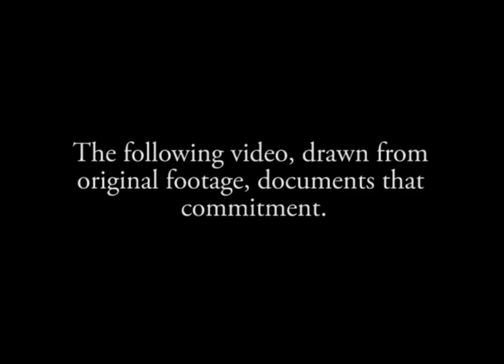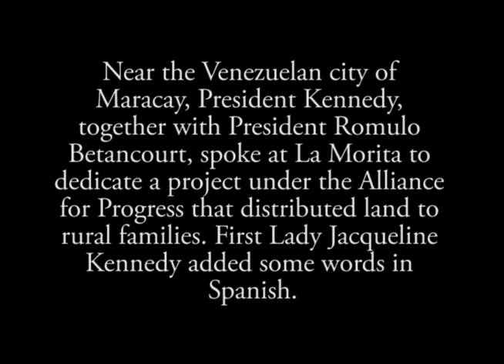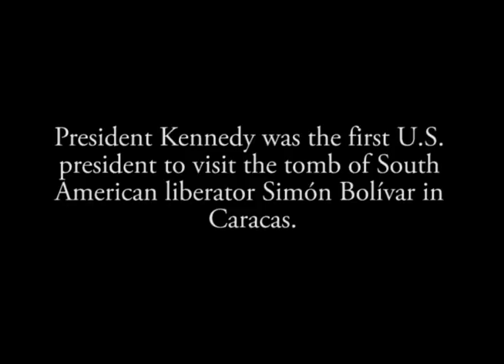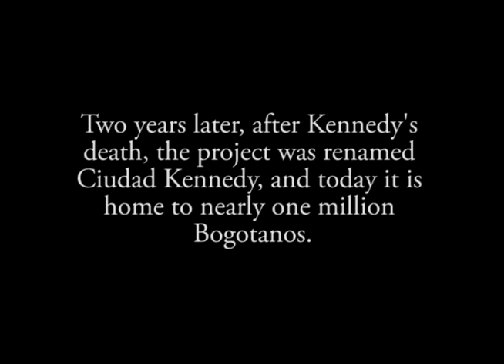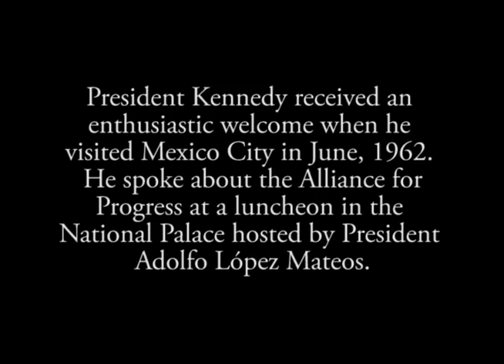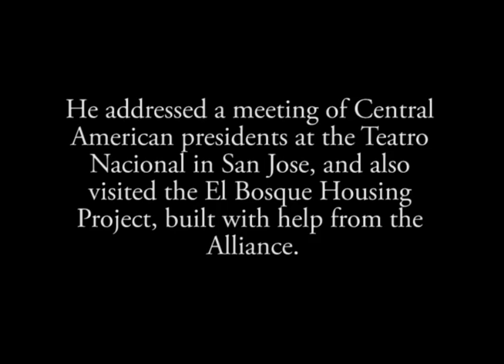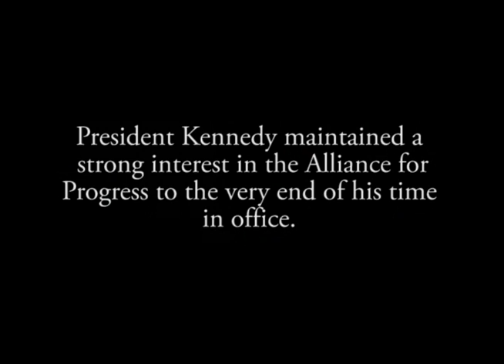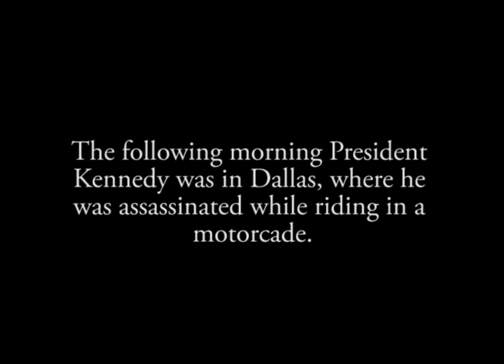President John F. Kennedy and the Alliance for Progress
This video documents President John F. Kennedy's commitment to a new relationship with Latin America through the Alliance for Progress. The Alliance was a cooperate effort with the countries of Latin America to address the challenges of poverty and autocracy that faced the region in the 1960s. The video contains original footage not seen since that time.

Video footage courtesy of the John F. Kennedy Presidential Library and the John F. Kennedy Library Foundation.